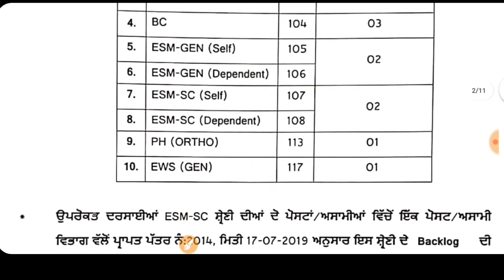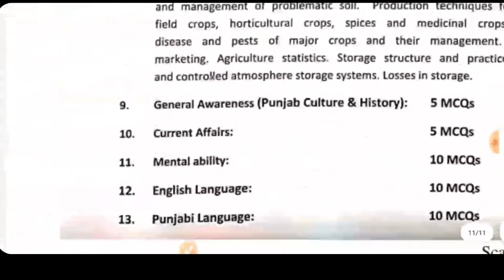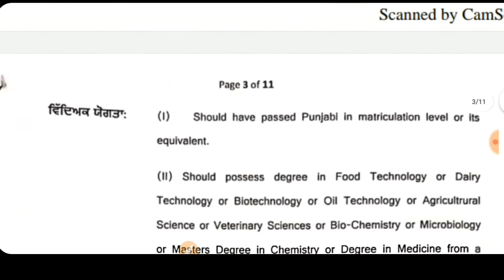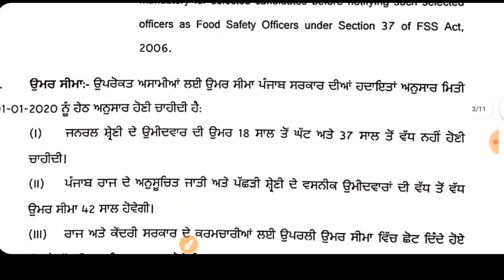Punjab Govt Jobs in Feb 2020|PPSC Recruitment 2020|PPSC Vacancy 2020|PSSSB Recruitment 2020